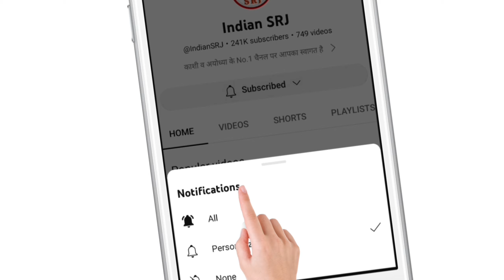New International Sports Stadium Varanasi | Varanasi Development Project For Olympic | Indian SRJ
Now sports is also going to get its rightful place in Kashi, the world's oldest living city, famous for religion, spirituality and art and music. Because the construction of an international level indoor stadium in Varanasi is going to be completed soon.

Greetings friends,
Welcome all of you to the NEWS SRJ family.

In order to provide important information about the development projects being conducted in India, today we are going to give you an exclusive ground report in a super exclusive video of the international level Sigra Sports Stadium being built in Varanasi, such as what will be built in this stadium, how will it be built. The stadium, how many phases will it be constructed in, what is the current situation of this project. And along with showing the exclusive drone view of this stadium of Varanasi, we will also give you information about its cost and inauguration.

धर्म आध्यात्म व कला संगीत की रूप में विख्यात विश्व की प्राचीनतम जीवित नगर काशी में खेल को भी अब मिलेने वाला है उचित स्थान। क्योंकि वाराणसी में अंतर्राष्ट्रीय स्तर का इनडोर स्टेडियम का निर्माण शीघ्र ही होने वाला है पूर्ण।

नमस्कार मित्रों,
NEWS SRJ परिवार में आप सभी का स्वागत है।

भारतवर्ष में संचालित विकास परियोजनाओं की महत्वपूर्ण जानकारी प्रदान करने के क्रम में आज हम आपको वाराणसी में बन रहे अंतरराष्ट्रीय स्तर के सिगरा स्पोर्ट्स स्टेडियम की सुपर एक्सक्लूसिव वीडियो में आपको एक्सक्लूसिव ग्राउंड रिपोर्ट देने वाले हैं जैसे कि क्या क्या बनेगा इस स्टेडियम में, कैसा बनेगा यह स्टेडियम, कितने चरणों में होगा इसका निर्माण, क्या है इस परियोजना की वर्तमान परिस्थिति। तथा वाराणसी के इस स्टेडियम की एक्सक्लूसिव ड्रोन व्यू दिखाने के साथ ही इसके लागत व उद्घाटन की जानकारी भी आपको देंगे।

मित्रों हम सभी जानते हैं कि मोदी सरकार ने देश की आधारभूत संरचना को नवीन जीवन प्रदान करने के लिए कितना कार्य किया है, तथा यदि वाराणसी के संदर्भ में बात करी जाए तो विगत 9 वर्षों में वाराणसी का कायाकल्प ही कर दिया गया है। जिसके लिए नगर में रिंग रोड, मल्टीलेवल पार्किंगस्, हाॅस्पिटल, पार्कों का जीर्णोद्धार, गंगा घाटों का सौंदर्यीकरण, काशी विश्वनाथ धाम कारिडोर का पुरस्कार, माॅडल घाट का निर्माण, स्वक्षता का ध्यान, जन सुविधाओं व सुरक्षा की व्यवस्था आदि पर अनेक कार्य हुए हैं तथा यह निरंतर जारी भी हैं।

इसी क्रम में नगर की एक और कमी जो अत्याधुनिक स्पोर्ट्स स्टेडियम की थी अब वह भी शीघ्र ही पूरी होने वाली है। जी हां वाराणसी में शीघ्र ही एक अंतरराष्ट्रीय स्तर का नगर का अपना स्टेडियम भी होगा।

अधिक जानकारी के लिए वीडियो देखें :-

IF YOU WANT YOU CAN HELP ME FINANCIALLY TO BOOST MY EFFICIENCY:
UPI:- IndianSRJ@ikwik

NEWS SRJ